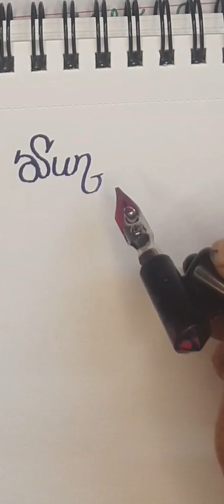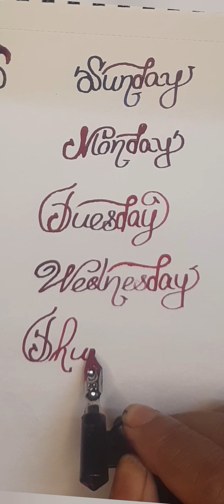15 May 2024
sevendays a week calligraphy writing